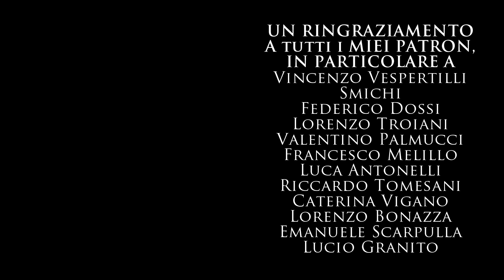I Videogiochi e la "Sindrome dello Studente Pre-Esame"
Vi racconto un piccolo aneddoto che mi capitò nel 2012 all'università e, partendo da quello, faccio una riflessione sul mondo dei videogiochi.